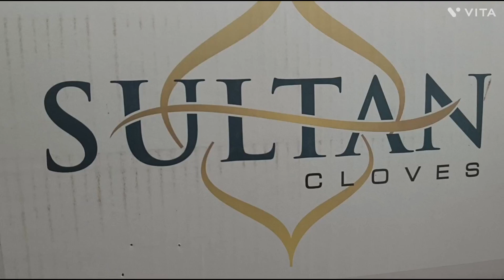SULTAN CLOVES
SULTAN brand MADGASKAR cloves
10kg boxes
Bangalore Metro Traders